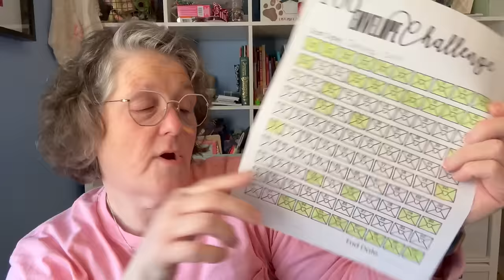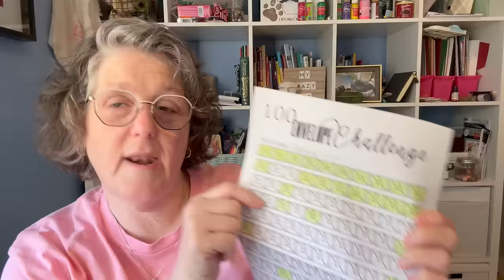100 Envelope Challenge | Budgeting and Money for 2024